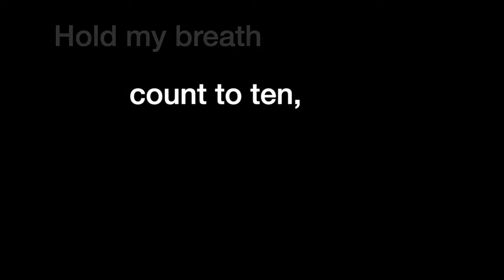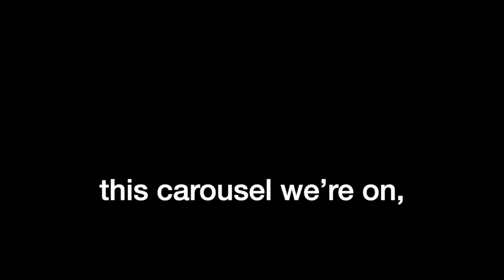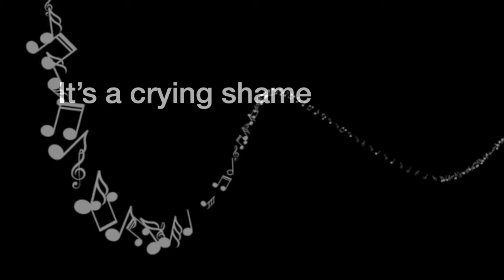"Giddyup" - Jane Bach, Sandra Piller, Karen Hart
"Giddyup" - written by Jane Bach, Sandra Piller, Karen Hart.  Vocals by Khara Lord.  Piller Sounds Music Publishings (ASCAP), Hart of Hearing Music (ASCAP).  Fully licensed for use.